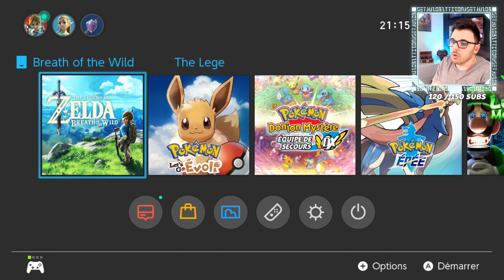Défi Zelda BOTW : Infiltration chez Ganon avec 3 coeurs ! #180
The Legend of Zelda : Breath of the Wild. L'aventure d'une vie. On est de retour sur la plus grande série de ma chaine pour profiter de tous les secrets que ce jeu de Nintendo ne nous as pas encore livré !